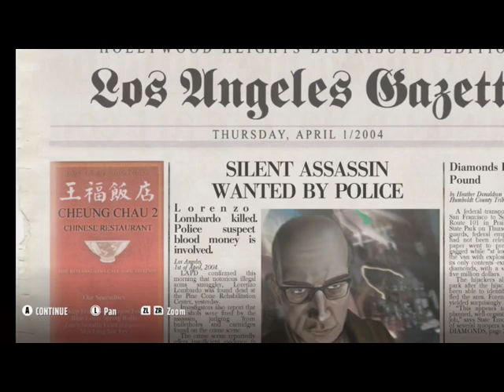Hitman Blood Money Reprisal: Flatline Pro SA (4:27)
Not great, particularly as the pool guy was being a fool, but I'm sick of this level now in all honesty. I have gotten a failed 4:22 before so it can be improved. just not now.